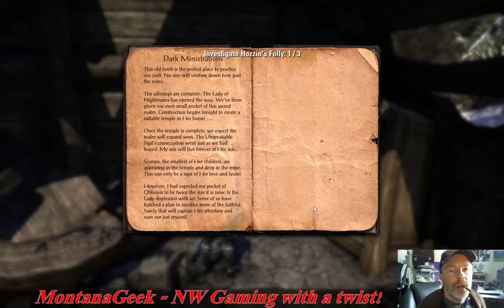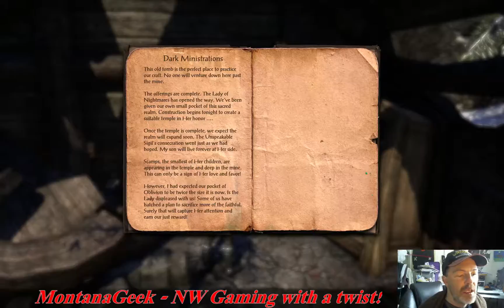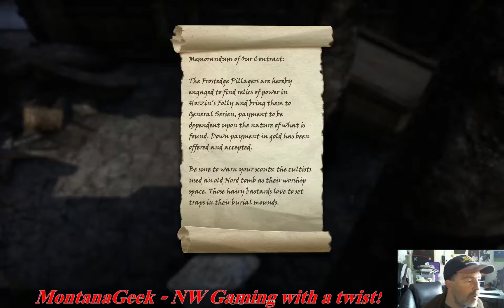Initial Live Test Broadcast on Twitch.tv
Must sucscribe to this channel and my Twitch.tv channel for all the twisted NW Montana gaming and banter.  Twitch channel is